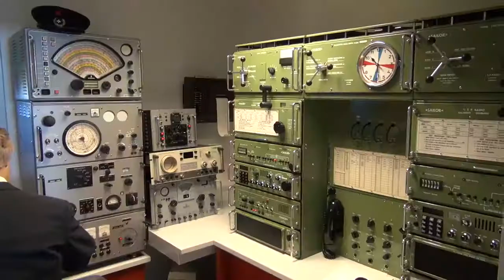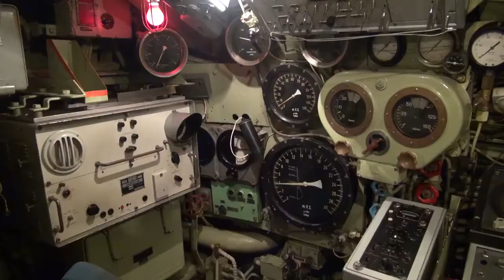Danemark Aalborg Springeren Maritimt Oplevelsescente Aalborg Sfarts